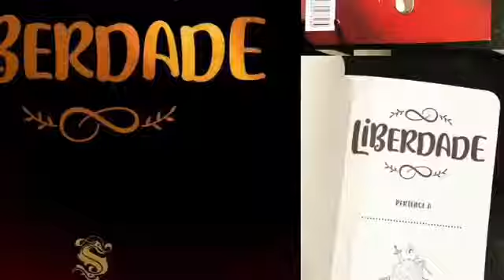Carnaval Skript - promoção de até 60%